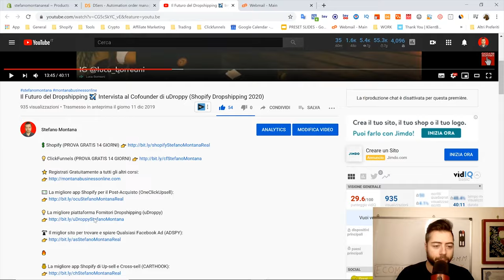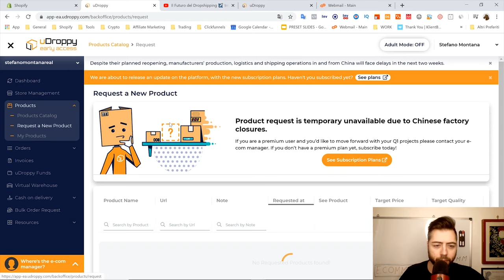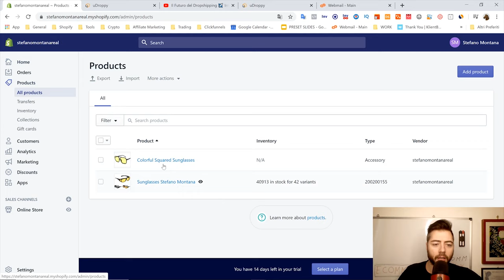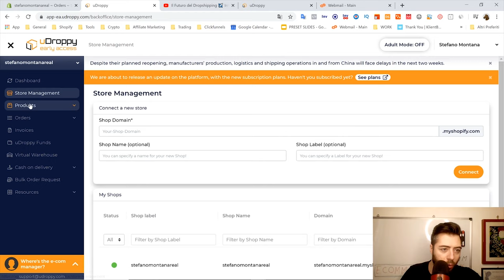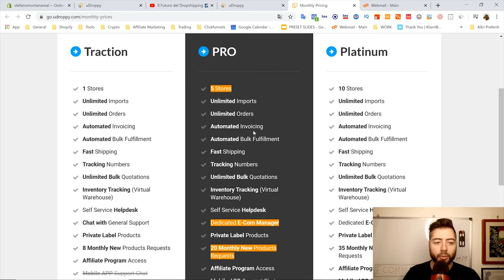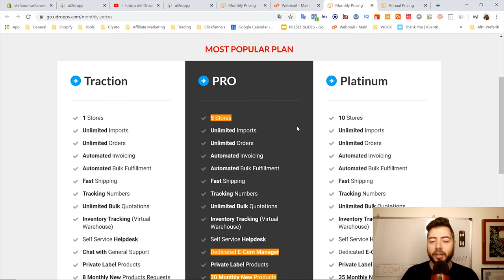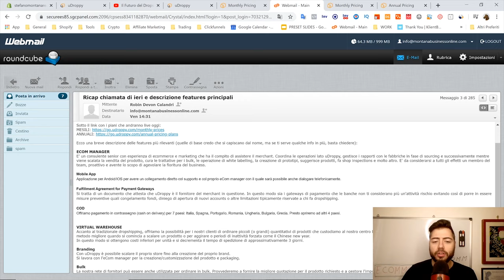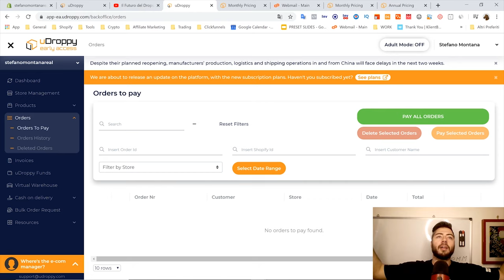Guida Shopify Dropshipping Tutorial uDroppy Italiano ✅ eCommerce DROPSHIPPING 2024 Shopify + uDroppy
1️⃣ Metti Mi Piace alla mia pagina Facebook!

5️⃣ Connettiti con me su LinkedIn!

Si chiama uDroppy; una piattaforma progettata per supportare gli imprenditori digitali in tutti gli aspetti della loro attività di e-commerce.

Il nostro motto è il marketing su di te, il resto su di noi, perché ci occupiamo dei processi logistici, di evasione, approvvigionamento e spedizione dei tuoi ordini, offrendoti tutto il tempo necessario per concentrarti sul marketing.

Creando un account uDroppy (tutto completamente gratuito) sarai in grado di connettere il tuo negozio Shopify e scegliere quali prodotti vuoi vendere lì.
Siamo in grado di offrirti un elenco di prodotti grazie al nostro rapporto diretto con centinaia di fabbriche in Cina e nel mondo. Ma nel caso in cui non riesci a trovare esattamente quello che stai cercando o ciò che piacciono ai tuoi clienti, puoi sempre chiedere al tuo manager e-comm e lui o lei attiverà il nostro team di approvvigionamento interno per trovarlo per te entro 48 ore.

Bene, lascia che ti sorprenda: è COMPLETAMENTE GRATUITO!

Quindi, cosa c'è dopo: crei il tuo account, trovi prodotti interessanti, controlli il prezzo di ogni articolo e i suoi costi di spedizione e poi decidi di trasferirli nel tuo negozio. Da quel momento in poi, ogni volta che riceverai un ordine, lo riceveremo anche automaticamente.
Tutto quello che dovrai fare è accedere al tuo account, evadere gli ordini con un clic e vedere crescere i tuoi numeri!

Collaborare con noi significa offrire ai tuoi clienti prodotti di qualità, numeri di tracciamento e spedizione veloce. Tra 4 e 12 giorni (a seconda del Paese del cliente e dell'opzione di spedizione scelta) i prodotti arriveranno al cliente finale migliorando l'esperienza di acquisto e aumentando le entrate.

Questa strategia ha molteplici vantaggi. Prima di tutto, ti consente di saltare la fase di test e di non sprecare alcun budget poiché non vi è alcuna barriera all'ingresso con le pagine di influencer di Instagram. In secondo luogo, ti consente di raccogliere molti dati sul tuo pixel, il che aiuta MOLTO quando decidi di iniziare a testare gli annunci di Facebook. Scopri il Dropshipping con uDroppy attraverso Shopify, leader per la ricerca di fantastici prodotti da vendere online.

Dropshipping con Shopify è un modo fantastico per iniziare a guadagnare su internet oggi nel 2020, è uno dei migliori modi per fare soldi online. E capire come fare la ricerca dei prodotti da vendere su Shopify è un elemento chiave per riuscire a creare un negozio di eCommerce online da zero. Questo video ti offre tutto ciò di cui hai bisogno per fare la ricerca dei prodotti da vendere su Shopify nel modo giusto e iniziare a costruire il tuo redditizio business eCommerce!